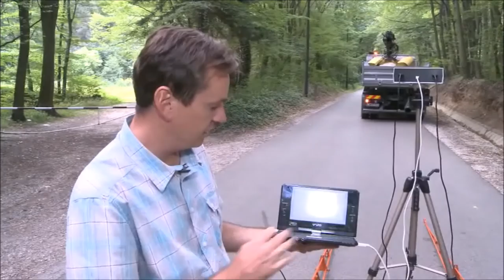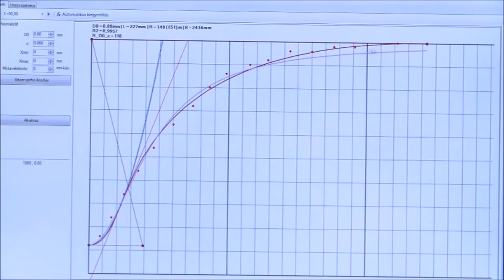Az erdészeti útügyi információs rendszerek hatékony eszközeinek kifejlesztése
NymE-ERFARET Nyugat-magyarországi Egyetem Erdő- és Fahasznosítási Tudásközpont Nonprofit Kft. megerősítése és továbbfejlesztése

Részprojektvezető: Dr. Péterfalvi József

Az erdészeti terepi adatgyűjtő és kiértékelő rendszer eszközei elkészültek. A szoftver tartalmazza a fatömegbecslési és erdőleírási modulokat.

Az erdészeti útügyi információs rendszerek hatékony eszközeinek kifejlesztése keretében a könnyen kezelhető útügyi térinformatikai szoftver első változata elkészült, tesztelése megtörtént. Az erdészeti utak hatékony állapotfelvételéhez elkészítettük a pontos digitális hosszmérés eszközeit. A nyomvályúk lézertechnikával történő méréséhez fejlesztett eszköz prototípusa, illetve ennek működtető és adatgyűjtő informatikai alkalmazása elkészült, a tesztelés megtörtént. Az eszköz képes a járhatóság digitális rögzítésére. Az automata teherbírásmérő eszköz prototípusa, illetve ennek működtető és adatgyűjtő informatikai alkalmazása elkészült és a tesztelése is megtörtént.

A feltáróhálózat tervező célszoftver valós idejű 3D-s grafikus motorja elkészült.

Az erdészeti utak pályaszerkezetének vizsgálata keretében a kooperációs partnerekkel egyeztetett erdészeti utak állapotát felmértük, az utak forgalmát meghatároztuk. Az erdészeti utak víztelenítésének műszaki és ökológiai vonatkozásait egyaránt figyelembe vevő irányelvek kidolgozásához a rendelkezésre álló útállapot-értékelési és úttervezési adatbázisok elemzése folyamatban van.